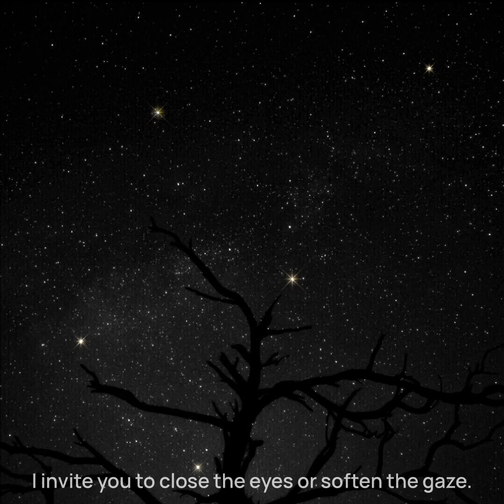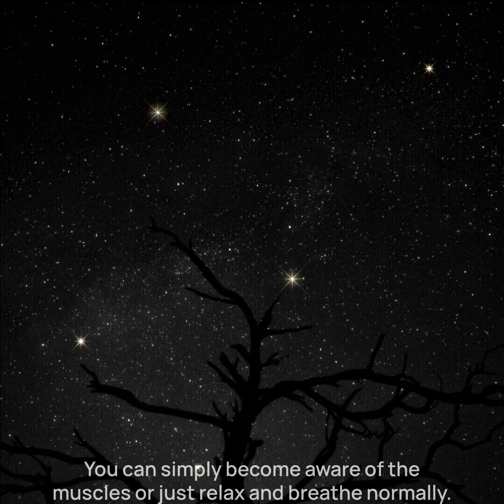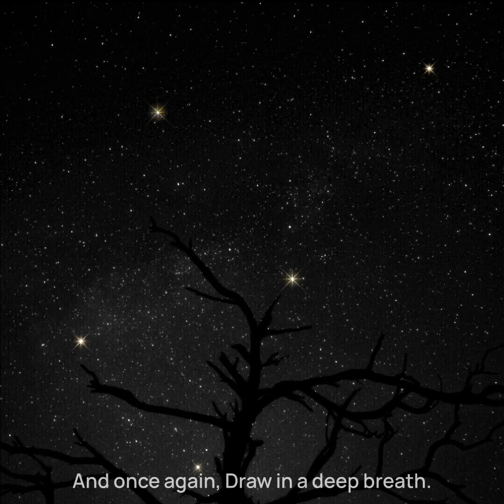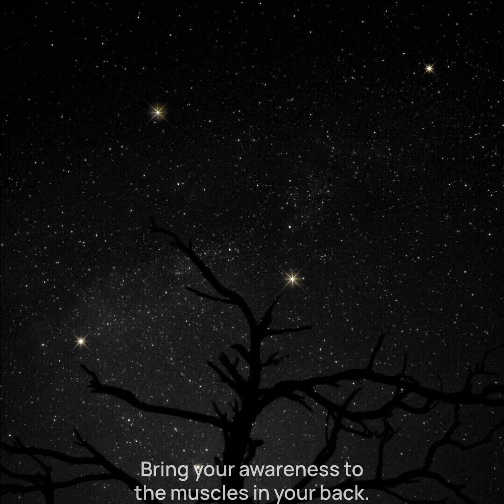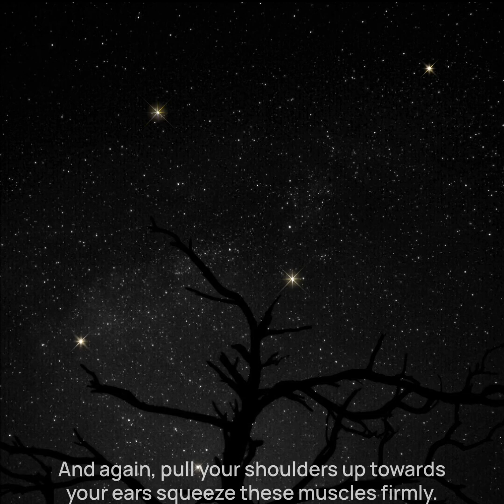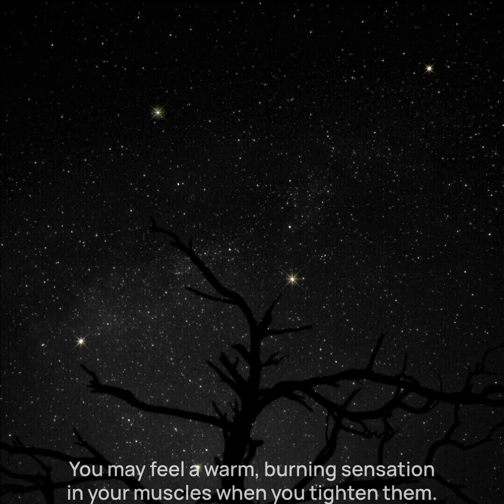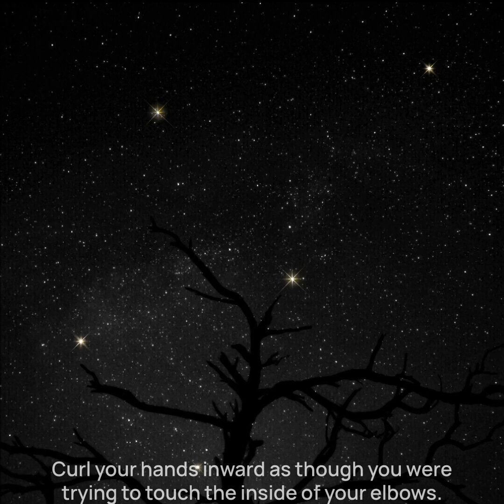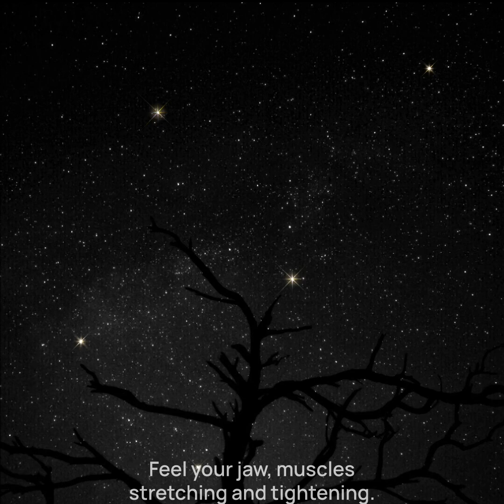Progressive Muscle Relaxation Meditation